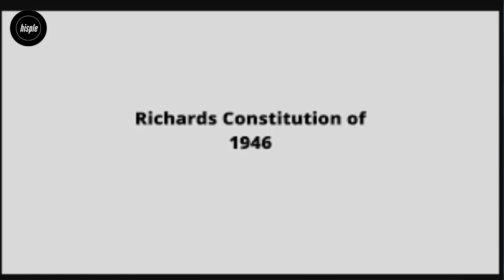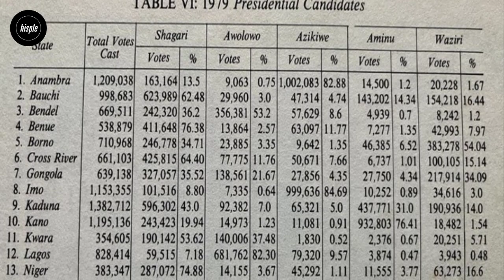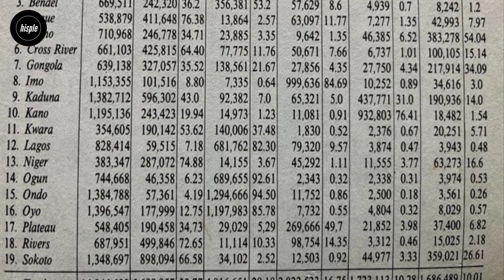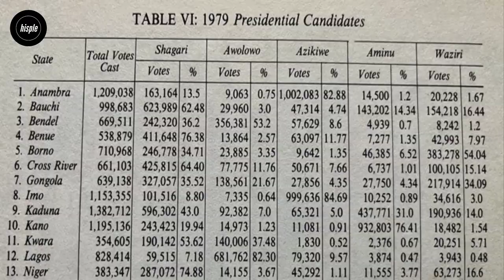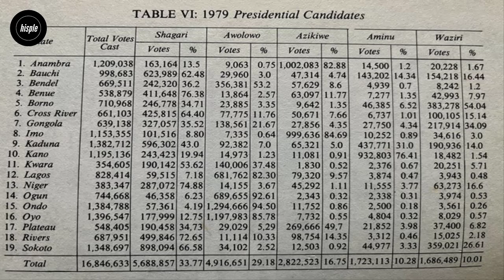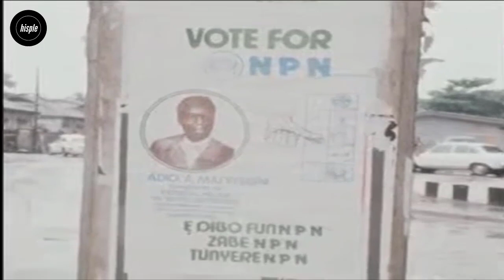History of Elections in Nigeria & our 2023 Projection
The 2023 election is a decisive poll for the future of Nigeria. But who wins the presidential election?
Interestingly, and unlike the usual two-horse race that we have witnessed in recent elections, there are about 4 formidable candidates that boost of bloc votes from certain areas.
Perhaps, with the way things are shaping up, the 2023 presidential election may be the most competitive multiparty poll since 1979, the year that Nigeria held its first presidential election.
Over time, the country has transformed into a two-party system.
On paper, however, Nigeria remains a vibrant multiparty democracy.
But outside of two dominant parties, all the other registered political parties combined hardly score up to a tenth of the valid votes cast.
The competition in 1979 was more intense than what we have seen in recent times.
With at least four parties boasting of potentially significant bloc votes ahead of the 2023 presidential election, Nigeria's version of ineffective democracy appears to be facing a major challenge.
In this video, we will take a projection into the 2023 presidential election with lessons from history.
We will explain the history and evolution of political parties and the influence of religion in the Nigerian elections.
We will, however, not predict any winner because that is not our focus here.
Without much ado, let’s get started.